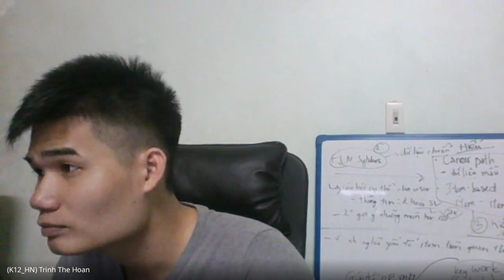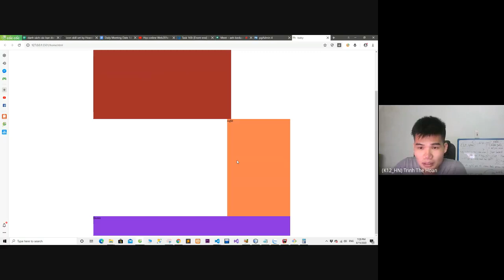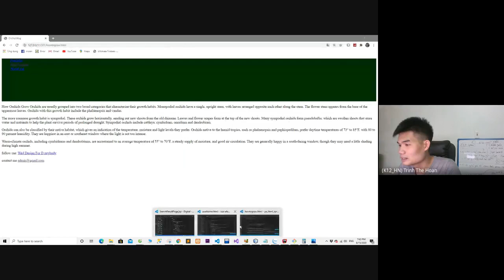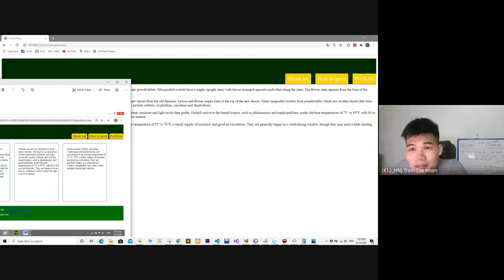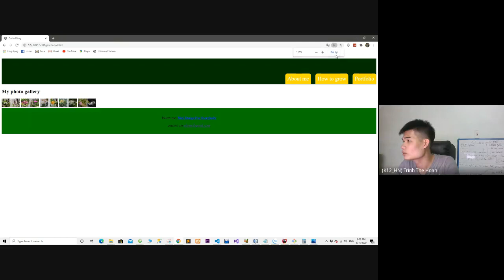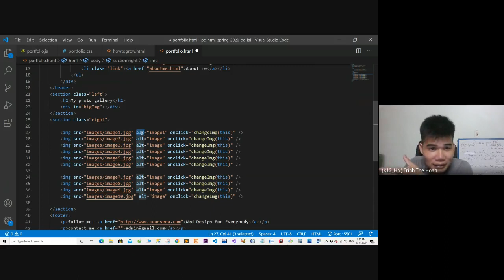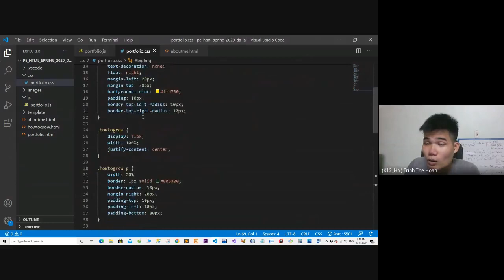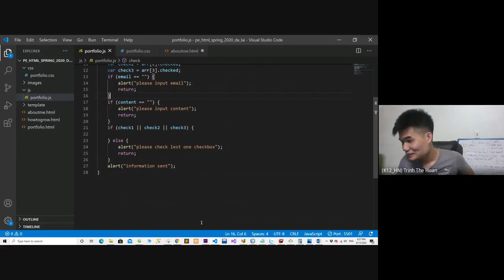Web201C online - Giải đề PE đá lại full HTML CSS JAVASCRIPT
Web201C online - learning css and javascript
Nếu thấy video hữu ích thì bạn có thể donate cho admin để up nhiều video hơn nhé
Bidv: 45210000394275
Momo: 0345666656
Trịnh Thế Hoàn
Mình nhận code website, dự án... dạy nhóm, gia sư 1-1 online cho các bạn ở xa, bạn nào cần cứ ib facebook hoặc mail cho mình nhé.